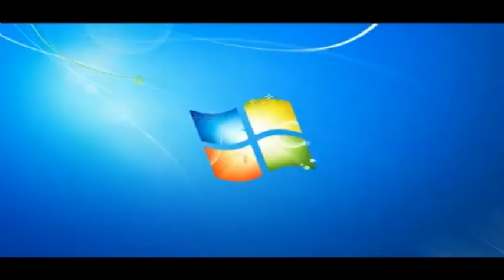Upside Down Windows 7 Logon Csupo Without Negative And Grayscale